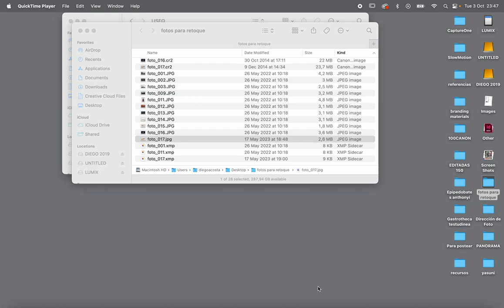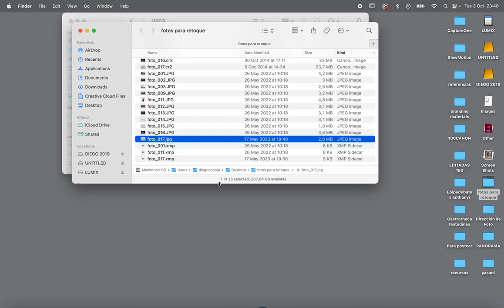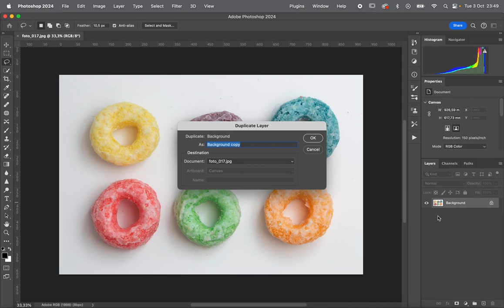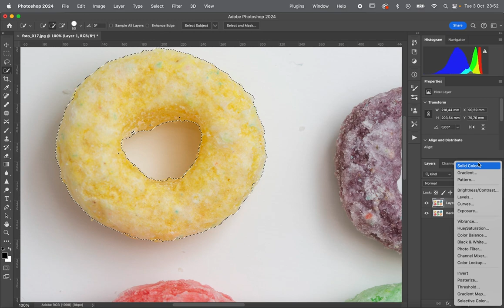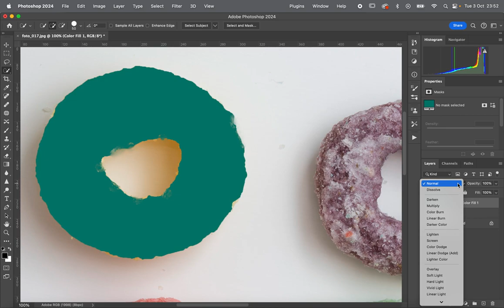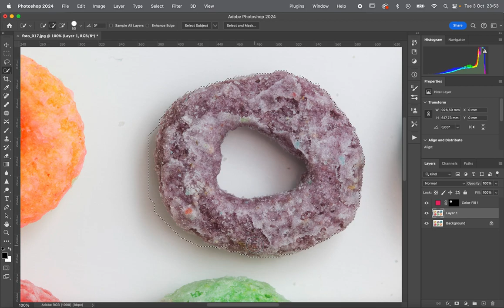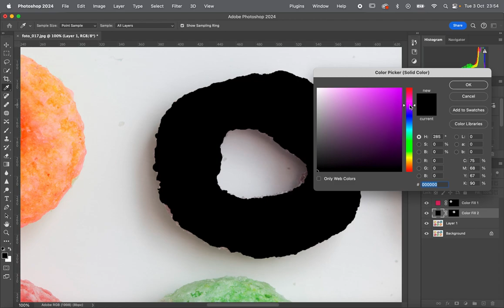Capas y Máscaras